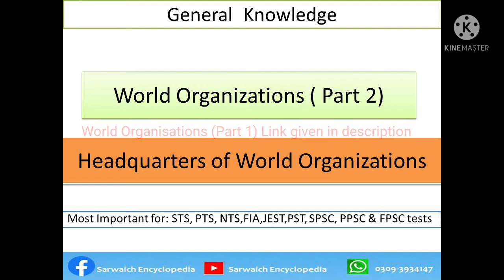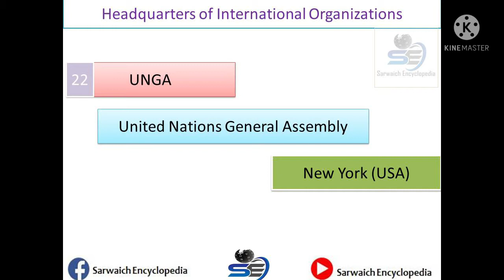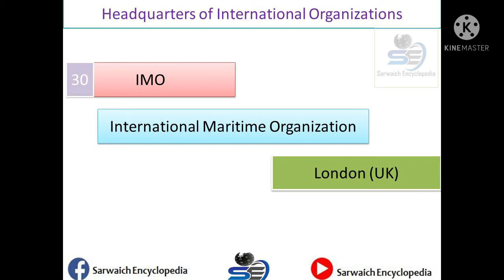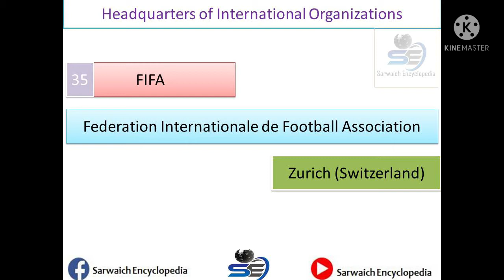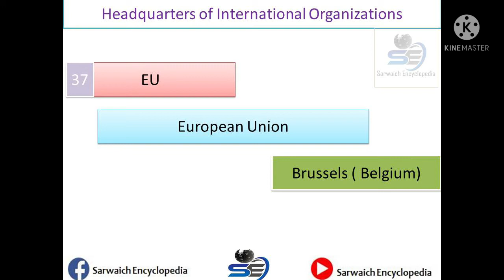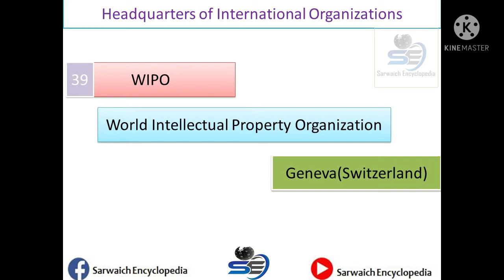Most Important Organisations & their Headquarters | Part 2 | General Knowledge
Most Important For  All Exams

The Following Organizations are discussed on this d video.